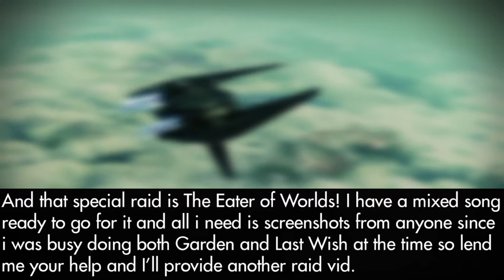Destiny 2 OST - SIX Story Mission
Hello again!
This marks the finale of all postponed videos to be finally uploaded since the release of Garden of Salvation and Last Wish! I'm so glad to get these 2 over with and out of the way once and for all and move onto bigger projects...

One of them being the Eater of Worlds Raid from the Leviathan and a end of Season of the Chosen special being the Presage Mission!
Yes, i could've done the Presage one before any other and especially when it came out to gain more traction but postponed videos come first to make way for more along the road.
Plus i love Nessus.

Anyways, if you have any screenshots on the Eater of Worlds raid on you before it was vaulted in the DCV, please email them to my special email, . Yeah, yeah, very unique, huh? Besides that, be sure to send anything useful for the video project as it will come soon. I would also appreciate it if you also turn in any additional Levi raid screenshots or even possibly footage i can use. Please, PLEASE do not spam my inbox or send unnecessary emails as you will be blocked on sight.

Without further ado, please enjoy the Red War's campaign mission on Nessus, SIX...
Time Stamps:

0:00        Intro

1:13        Six

16:10      Outro